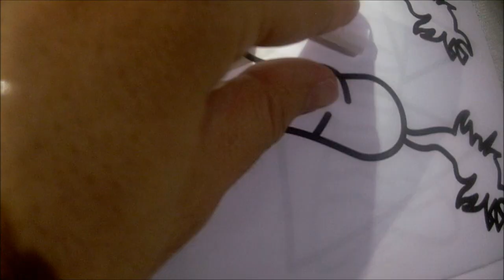HAVUÇ BOYAMA - Eğlenceli Çizgi Boyama Oyunları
Eğlenceli Havuç Boyama Videomuz Sizlerle Arkadaşlar.
Eğlenceli  Çizgi Film Karakterlerinin Boyamalarını da izlemek için

Renkli  Havuç Boyama Oyunu Sizlerle